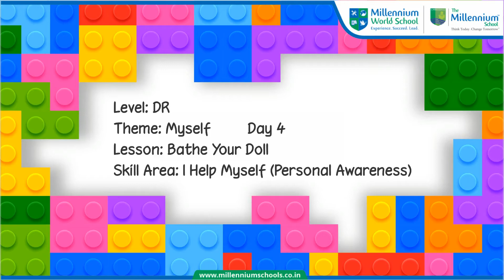DR Bathe Your Doll Day 4